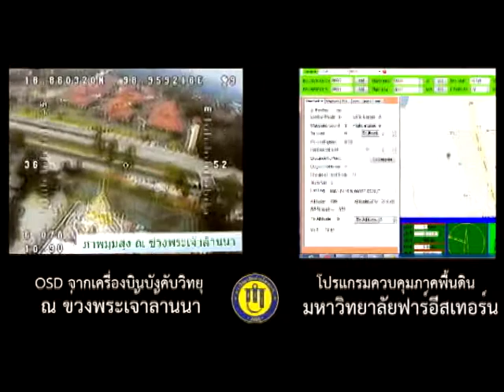ข่วงพระเจ้าล้านนา 02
ฝากพี่หนุ่ยนะครับ มีอะไรโทรหาผมนะพี่